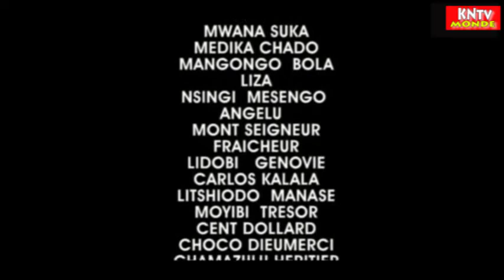🇨🇩 SÉRIE KONZO DANS KUPANDA ep13